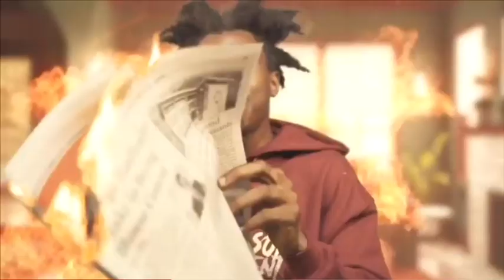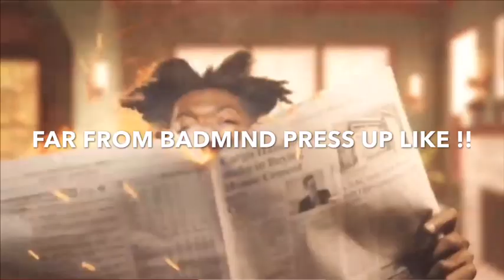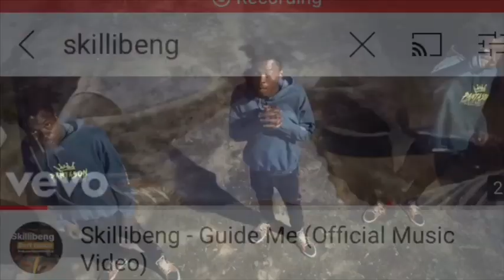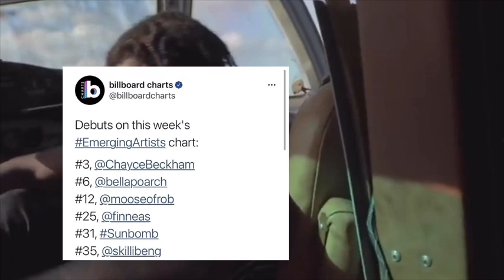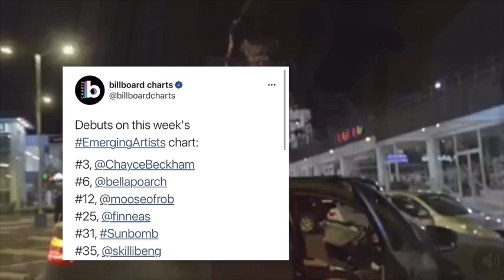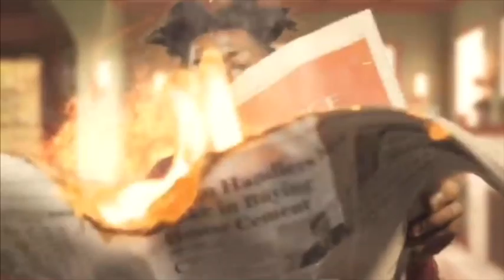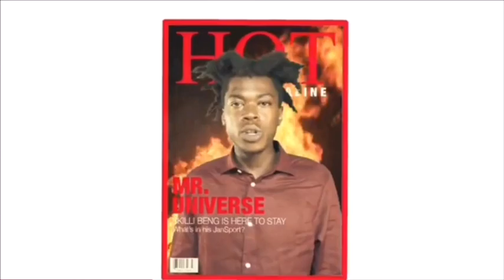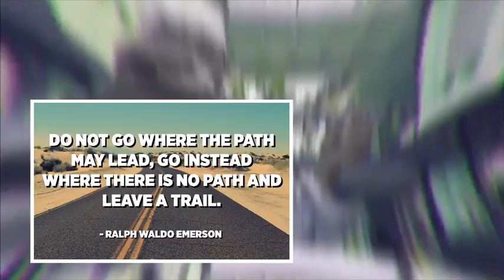SKILLIBENG IS THE MOST HATED ARTISTE RIGHT NOW...